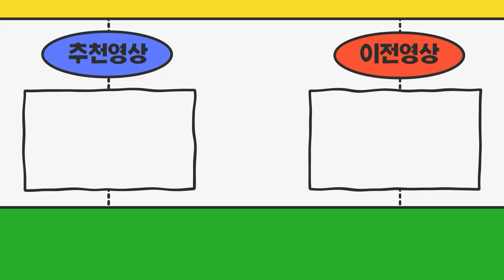충청남도 천안시에서 오신 손님 1톤 윙바디 파워게이트차량과 영업용넘버 계약진행했습니다